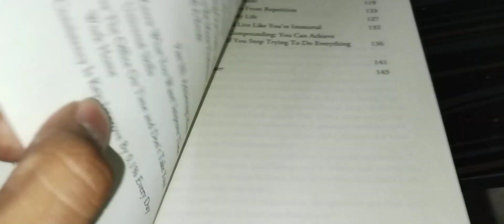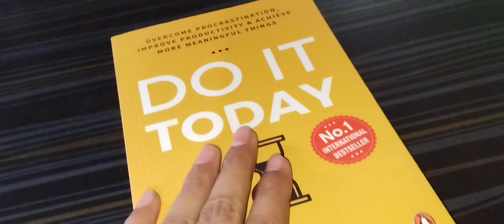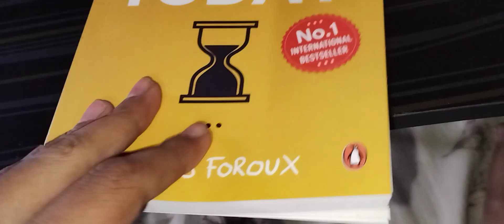Do it today book review!! do it to today unboxing and review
Do It Today: Procrastinator's Kryptonite or Overhyped Hype? My Honest Review

Tired of to-do lists piling up and dreams gathering dust? Ever heard of "Do It Today"? Join me as I dive into this productivity book by Darius Foroux and expose its secrets (and not-so-secrets)!

Product link 🔗Do It Today: Overcome procrastination, improve productivity and achieve more meaningful things [Paperback] Foroux, Darius

In this video, we'll explore:

Does it actually help you overcome procrastination?

Practical tips or just fluffy motivation?

Mindset shifts or recycled self-help tropes?

Is it worth your time and money?

Whether you're a productivity pro or a chronic procrastinator, this review is for you! Get ready for laughs, insights, and maybe even a kick in the pants to finally DO IT TODAY!

Let's support each other on this journey to getting things done!

 Don't forget to thumbs up if you enjoyed this video!